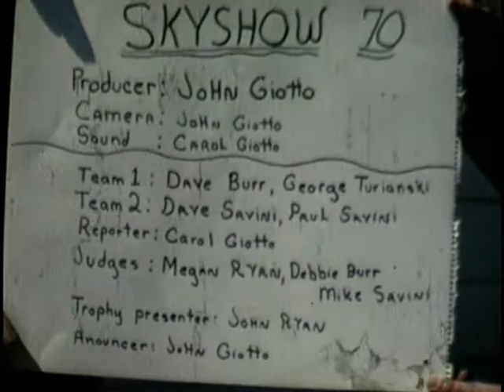Sky Show '70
An epic struggle between good and evil.

Starring:

Good - Dave Savini and Paul Savini.
Evil - Dave Burr and George Turianski.

Also starring Mike Savini, Megan Ryan, Debbie Burr, Carol Giotto, and John Giotto (announcer), and a gaggle of Hot Wheels stuff that would be worth a half a million dollars on ebay today.